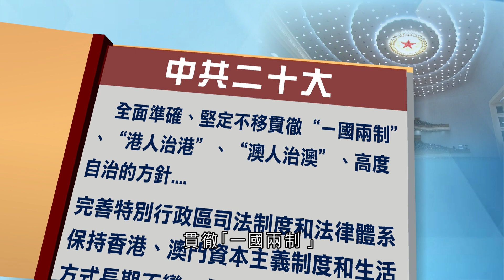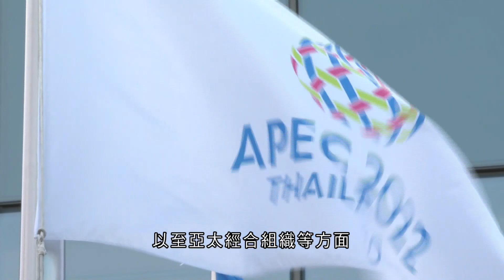《齊來學習二十大》第九集